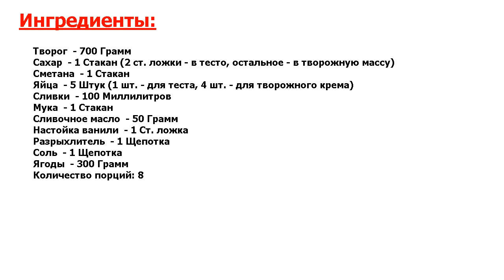★ОБЪЕСТЬСЯ МОЖНО.★ ЧИЗКЕЙК, КОТОРЫЙ ПОЛУЧАЕТСЯ ВСЕГДА ★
★В меню лучших ресторанов● Рецепт приготовления максимально простой, ингредиенты доступны, не нужно искать маскарпоне определенной марки или же готовить его из сливок самостоятельно● Рецепт удачный и многократно проверенный●